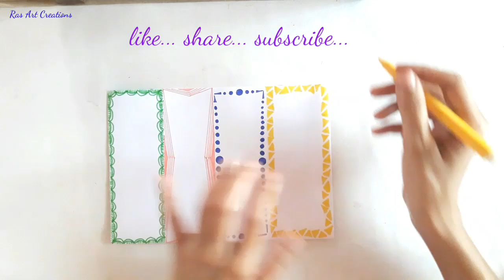8 quick and easy border designs for project or card